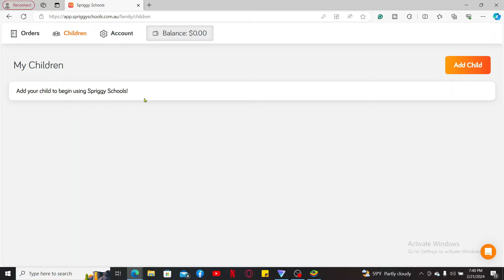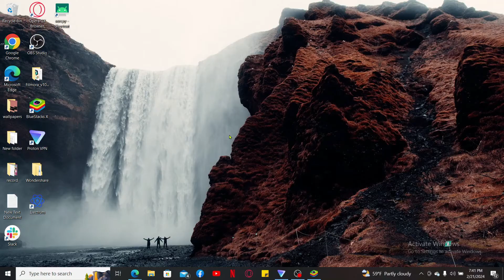How To Sign Out of Spriggy Schools Account 2024? Spriggy Schools Account Logout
Learn the hassle-free way to sign out of Spriggy Schools account with our quick tutorial! Whether you're on a shared device or just wrapping up your session, logging out is essential for security. Watch now to ensure a smooth sign-out process and keep your Spriggy Schools account protected. Follow these steps to confidently sign out and manage your student finances securely. Let's get started!